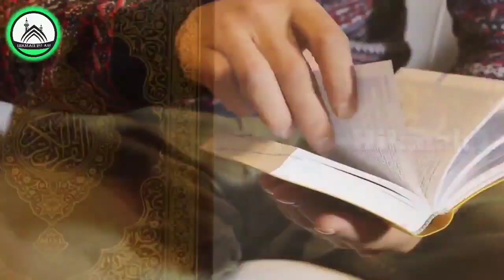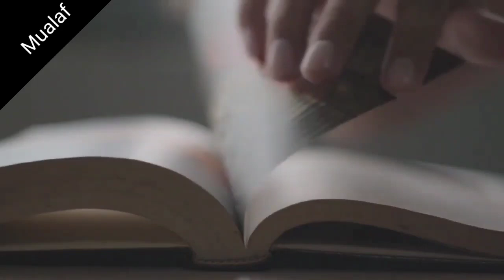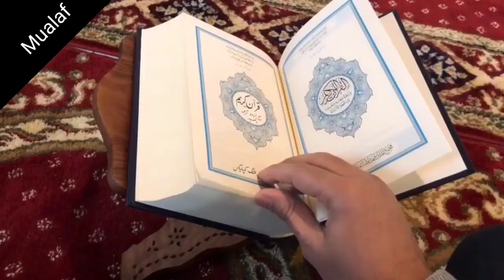Mualaf Terbaru 2022 ~ Gadis Cantik Spanyol Mantap Memeluk Islam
SEBAGAI seorang mualaf yang baru mengenal Islam, tentunya masih membutuhkan bimbingan untuk belajar lebih dalam lagi terkait ilmu agama. Sayangnya, terkadang tidak semua orang mampu menjadi tempat yang nyaman untuk seorang mualaf bisa memperbaiki diri.

Seperti kisah seorang gadis mualaf cantik asal Spanyol yang satu ini. Ia merasa seakan umat yang berada di lingkungannya seolah tidak bisa memahami dirinya yang baru saja mengenal ajaran agama Islam.